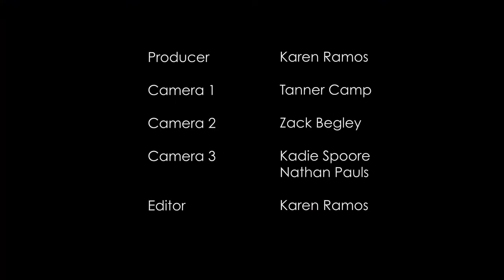The Accidentals Interview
To celebrate the start of The Accidentals tour, we flashback to early Spring when The Accidentals visited us for the third time at Ignition Music Garage. The Globe's Karen Ramos brings you an exclusive interview.